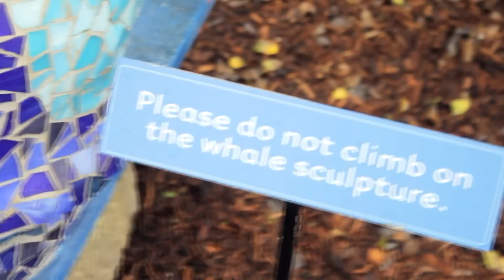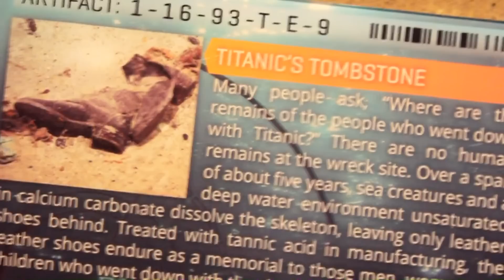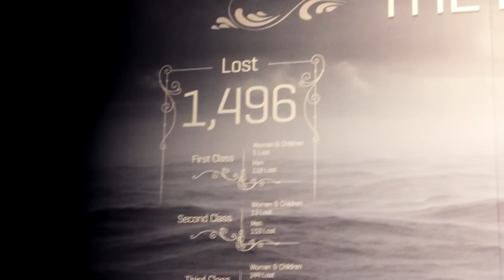Mystic Aquarium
Today I went to the Mystic Aquarium with my mommy, Chelsey and my nephew Aaron. It was awesome!

HELP ME GET TO VIDCON 2015! -

I hope I made your smile a little wider today.